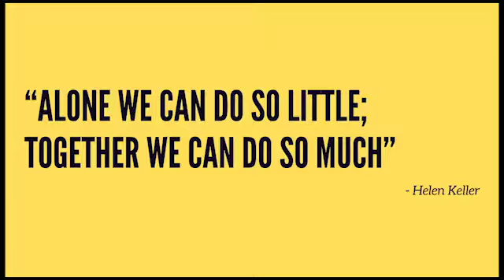ACC-Northeast Board Member, Sharon Kamowitz talks about her experiences volunteering with ACCNE.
Sharon Kamowitz, Principal at Sharon Kamowitz Privacy & Compliance Consulting and ACC-Northeast board member, discusses her experiences working with the ACCNE, the value it has brought to her career and how members can get involved with ACC-Northeast today.